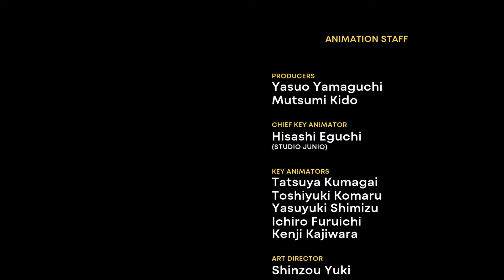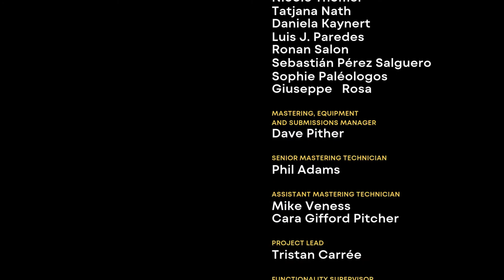UNCHAINING LOSE ENDS - Sonic Origins - Sonic CD - Part 7: Metalic Madness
And my second chennel where I give news about movies, TV shows, or all things media, then go